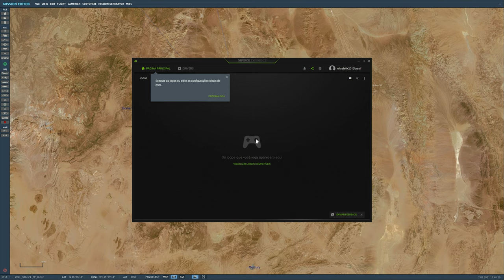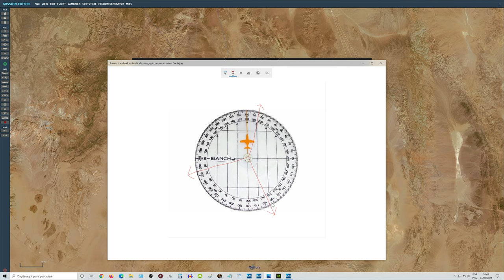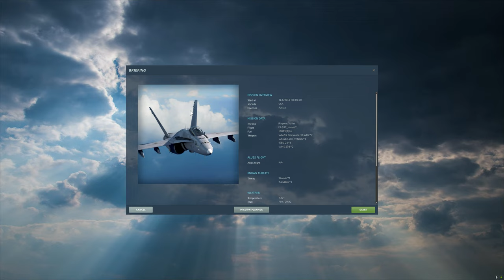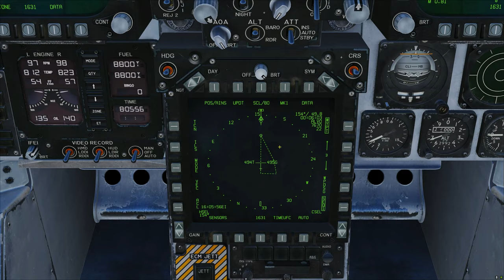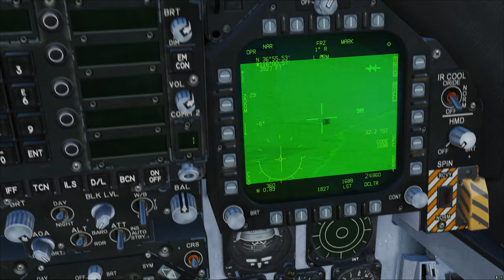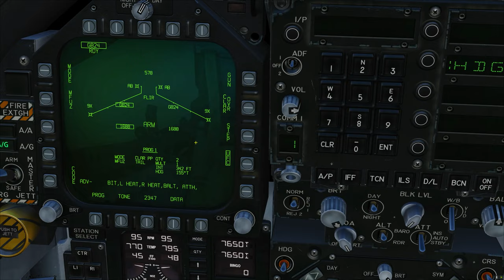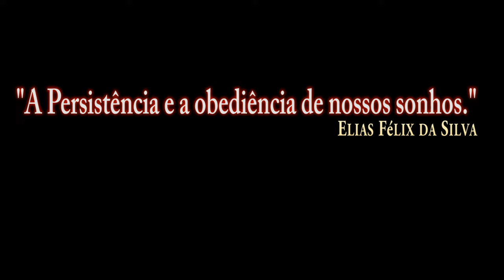DCS:F/A-18C Hornet_GBU-24 Paveway III_MODE to CLAR PP & SL /PT-BR_VÍDEO 1531